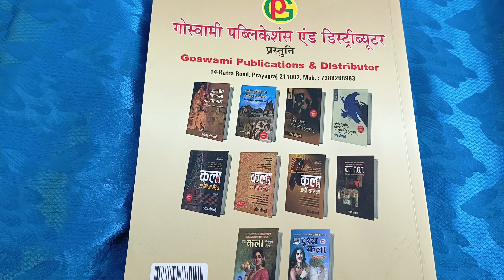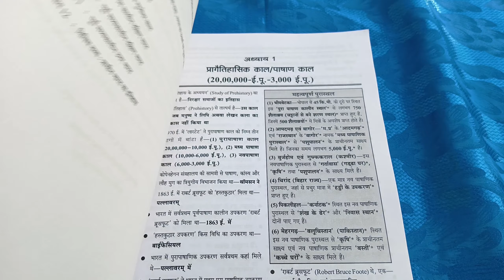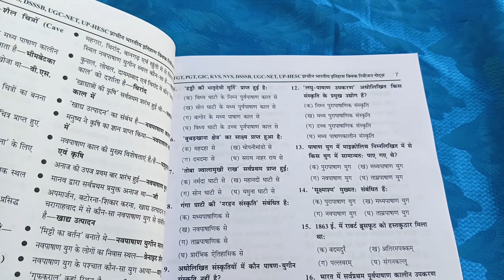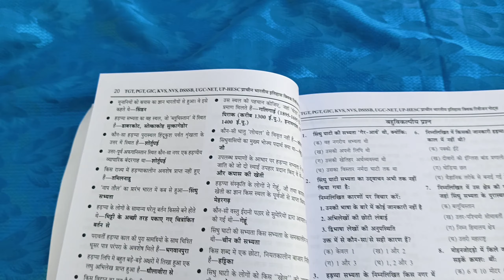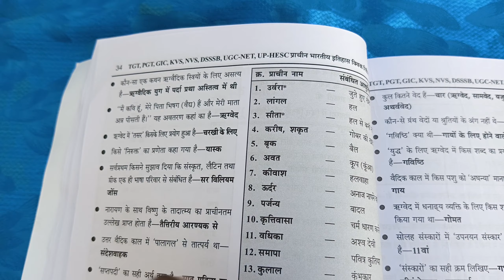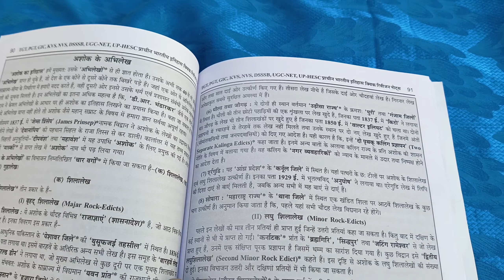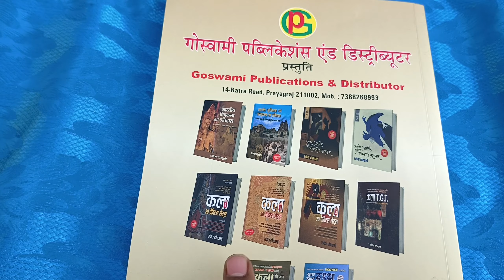प्राचीन भारतीय इतिहास for TGT PGT GIC NVS KVS BEST WRITTEN BY RAKESH GOSWAMI SIR